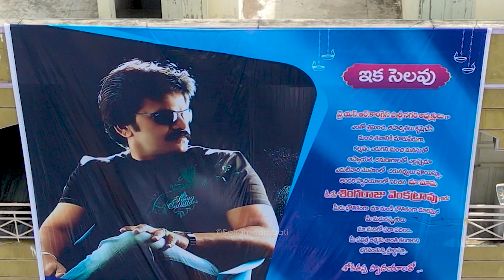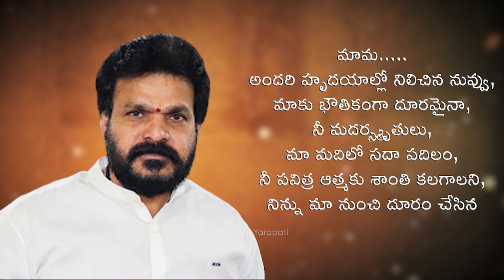వైసీపీ నగర అధ్యక్షులు శింగరాజు వెంకట్రావు గారి అంతిమయాత్ర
watch: వైసీపీ నగర అధ్యక్షులు శింగరాజు వెంకట్రావు గారి అంతిమయాత్ర
This video fairly copyrighted to Ayyappa(Akhil)

వైసీపీ నగర అధ్యక్షులు శింగరాజు వెంకట్రావు కు  ఘన నివాళి ఘటించిన మాజీ మంత్రి బాలినేని